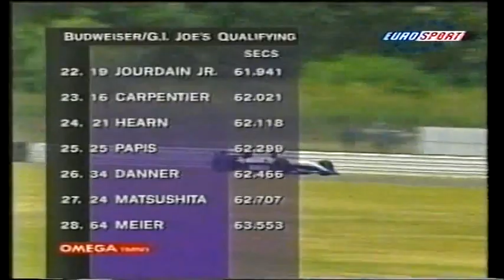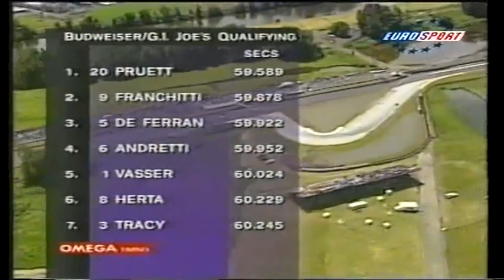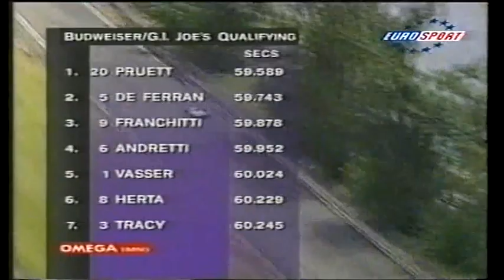1997 Budweiser / G.I. Joe's 200 - Qualifying (Eurosport - incomplete)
Copyright: Eurosport & ESPN